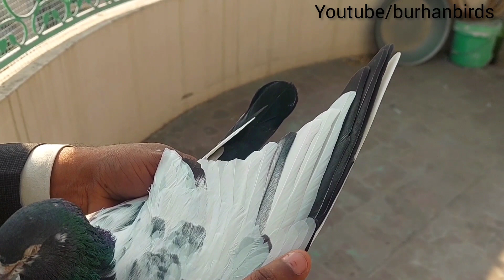Ustad Sheikh asif K Dubai K Taddy Kabooter Aur Ghar k Breed || Ustad Sakhi Shab k Shagird